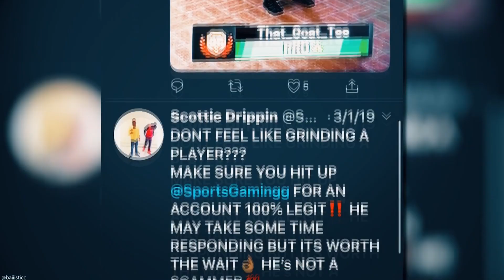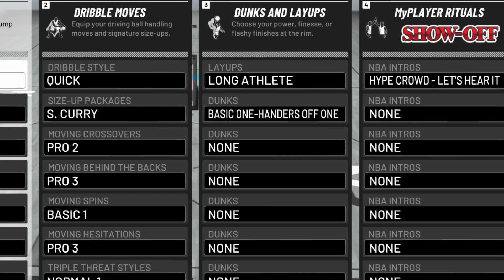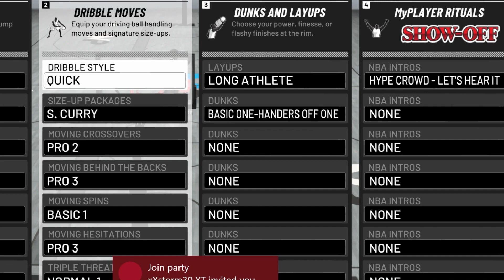*NEW* BEST DRIBBLE MOVES IN NBA 2K20! UNGUARDABLE GLITCHY SIGNATURE STYLES AFTER PATCH 12!